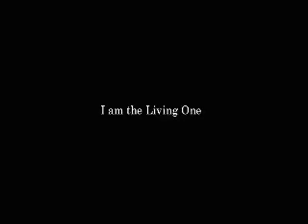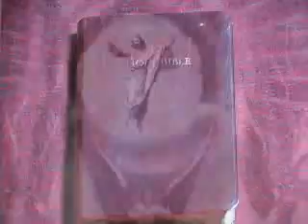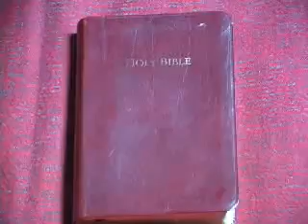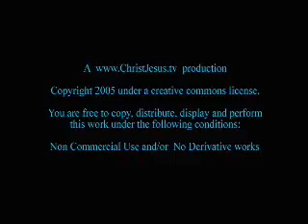El Cielo es Tan Real Choo Thomas